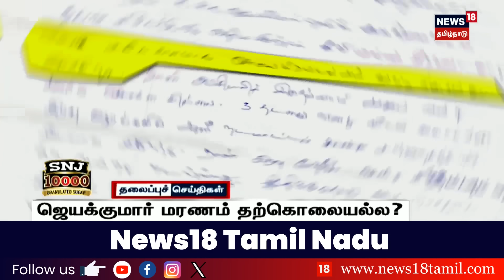மாலை 4 மணி தலைப்புச் செய்திகள் - 07 May 2024 | Today Headlines | News18 Tamil Nadu | N18V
list=PLZjYaGp8v2I8Jl8PfHo2MQdWKs42-15cX